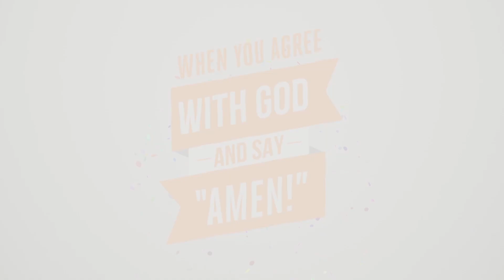Joseph Prince - Say "Amen!" And Win DVD Trailer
Say “Amen” to God’s promises and walk in all that He has in store for you and your family! In two powerful and practical messages, Joseph Prince shows you how to win in life by speaking God’s language of faith. Discover the power of the simple “Amen” as you see how faith to receive your miracle is all about right believing and speaking what you believe. Operate in mountain-moving faith as you understand from Scripture how the spirit of faith really works and what putting corresponding action to your faith actually means. Begin to overcome every challenge in life as you speak forth by faith and say “Amen” to God’s wonderful promises!